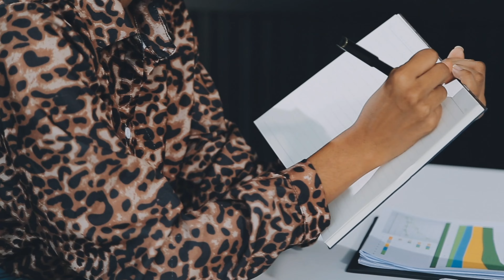Bs in Electronic system support l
Perks:-
Quiz-2 - All Lectures Summary, Activity Solutions & PYQs related to Quiz-2, synchronized with course content.
End-Term - All Lectures Summary, Activity Solution & PYQs related to End-Term, synchronized with course content.
Master Folder:- All available content till date at once. (A to Z).